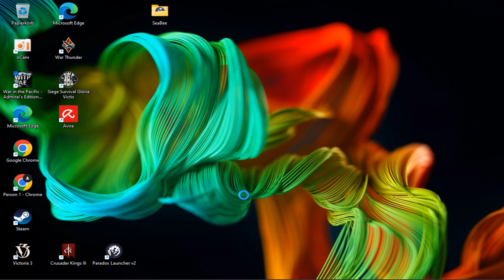War in the Pacific: AE - PBEM vs KilRoy - Battle Report 16th Feb 1942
BEM - KilRoy vs Lodrik